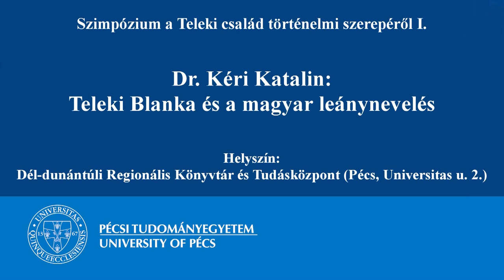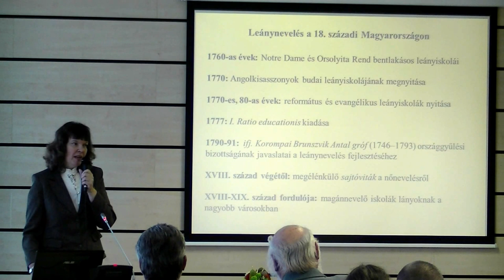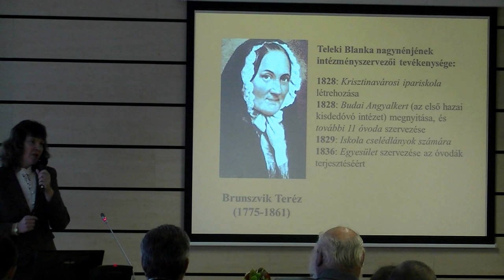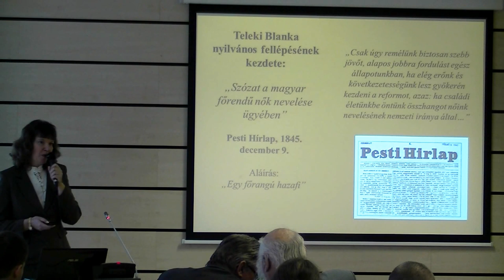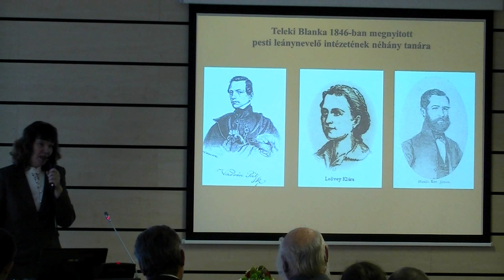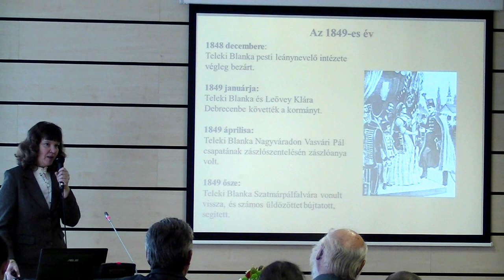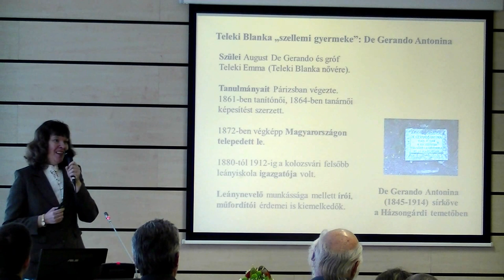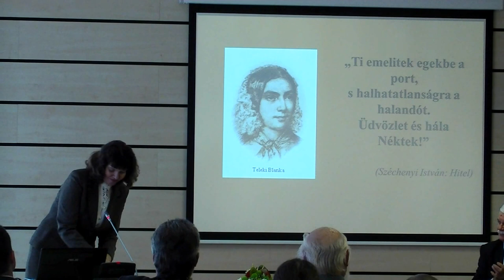Teleki Szimpozium: Teleki Blanka és a magyar leánynevelés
Előadó: Dr. Kéri Katalin:
Helyszín: Dél-dunántúli Regionális Könyvtár és Tudásközpont, Pécs, Universitas u. 2.
Időpont: 2012. október 30.,  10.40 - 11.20